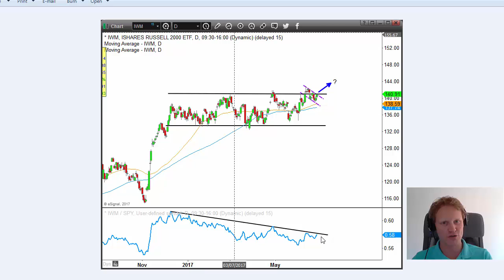This group of stocks is about to...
A key component of the U.S. stock market as always are the small capitalization stocks as represented by the IWM etf. They have largely under performed their large-cap siblings thus far in 2017, but this may be about to change...

Watch today's video.

Free Webinar - Tuesday June 27th:

TRADING 101: STOCKS AND OPTIONS
SETUPS FOR MAX POTENTIAL PROFIT